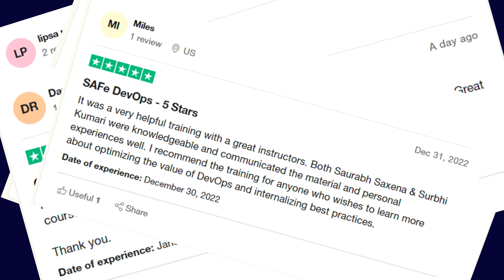The Power of Trainees Feedback | Agile Course Reviews | Scrum Certification Testimonials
We currently teach a course on Agile Methodologies, Scrum, and DevOps. These entry-level courses target anyone seeking to understand the fundamentals behind these modern software development methods and practices. With this video, we want to provide feedback we've received over the last few years, across multiple online webinar platforms, about what our students thought about this class.